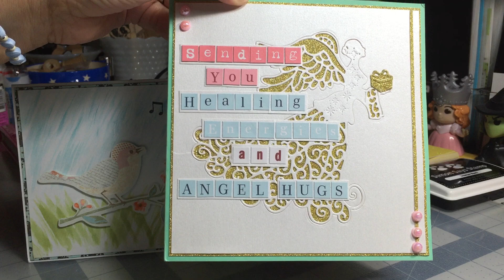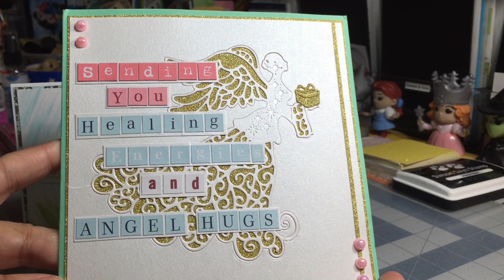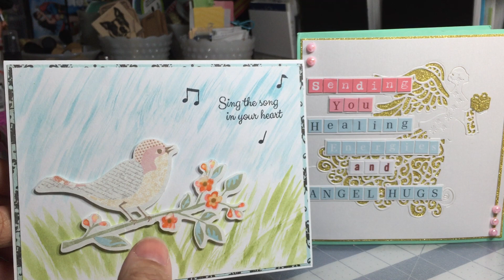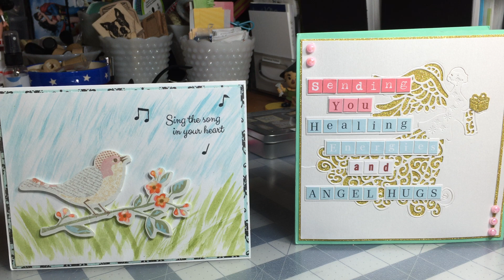FAITH, STRENGTH & HOPE CARD CHALLENGE: artoflife by sheila & Terry G.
**CHALLENGE EXTENDED TO MAY 20th**

Sharing beautiful handmade cards from artoflife by sheila and Terry G.  Thank you so very much for the beautiful entries.  I know my aunt will love them

Terry: Send me a link to your YT and I will include it here. :)